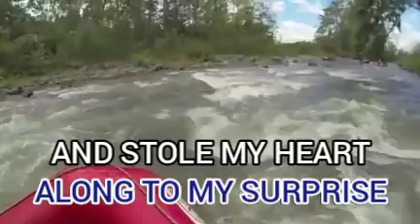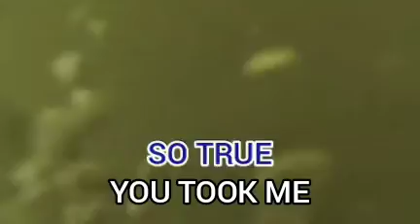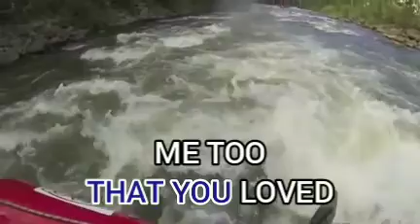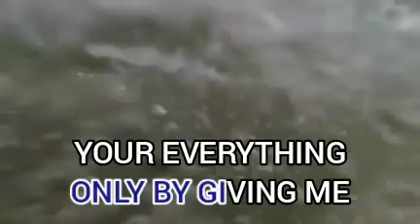14. Out of The Blue - Michael Learns To Rock [Megamedia]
Karaoke Hit's - VCD Karaoke Collections

Title: Out of The Blue
Artist: Michael Learns To Rock
VCD: Music Video CD-OKE: Most Requested Songs For Male Volume 5
Record Label: Megamedia Corporation
Year: 2004 Realesed 2021 Produced
VCD Catalog: VCD 131